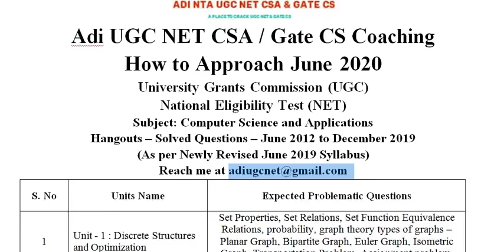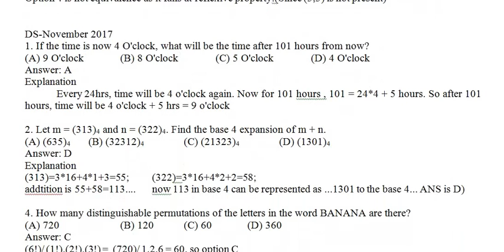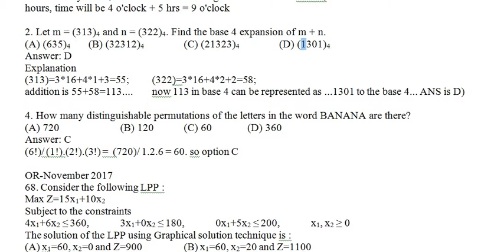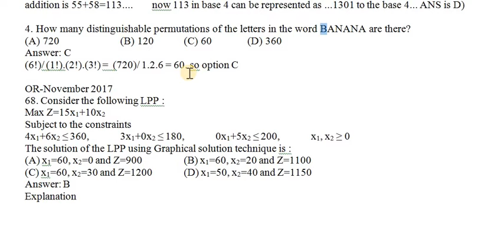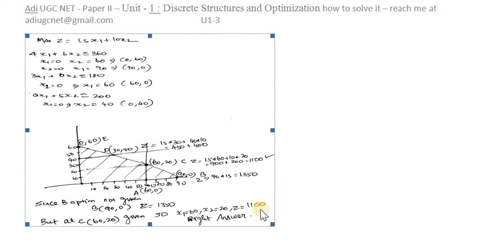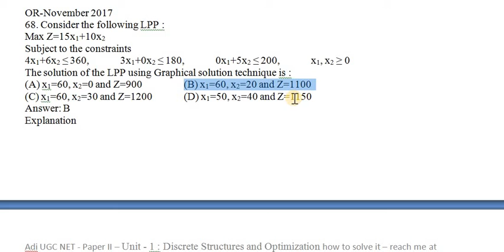NTA UGC NET Computer Science Paper 2 Unit 1 Discrete Structures&Optimization June 2020 Expected Q P3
NTA UGC NET Computer Science|Paper 2 Unit 1 Discrete Structures&Optimization June 2020 Expected Questions Part 3
DS-July 2018
88. Which of the relations on {0, 1, 2, 3} is an equivalence relation ?
Answer 2
Explanation
For a relation to be equivalent , it must be Reflexive(xRx), Symmetric(If xRy then yRx) and Transitive(If xRy and yRz then xRz) .
Option 1 is not equivalence as (1,1) is not present hence violates reflexive property.
Option 2 is equivalence as it is reflexive, symmetric and transitive.
Option 3 is not equivalence as it fails at reflexive property.(all the diagonal elements are not present i.e. (1,1),(2,2),(3,3),(4,4).
Option 4 is not equivalence as it fails at reflexive property.(Since (3,3) is not present)

DS-November 2017
1. If the time is now 4 O'clock, what will be the time after 101 hours from now?
(A) 9 O'clock  (B) 8 O'clock  (C) 5 O'clock  (D) 4 O'clock
Answer: A
Explanation
 Every 24hrs, time will be 4 o'clock again. Now for 101 hours , 101 = 24*4 + 5 hours. So after 101 hours, time will be 4 o'clock + 5 hrs = 9 o'clock

2. Let m = (313)4 and n = (322)4. Find the base 4 expansion of m + n.
Answer: D
Explanation
(313)=3*16+4*1+3=55; (322)=3*16+4*2+2=58;
addition is 55+58=113. now 113 in base 4 can be represented as ...1301 to the base 4... ANS is D)

4. How many distinguishable permutations of the letters in the word BANANA are there?
Answer: C
(6!)/ (1!).(2!).(3!) =  (720)/ 1.2.6 = 60. so option C

OR-November 2017
68. Consider the following LPP :
Max Z=15x1+10x2
Subject to the constraints
4x1+6x2 ≤ 360, 3x1+0x2 ≤ 180, 0x1+5x2 ≤ 200, x1, x2 ≥ 0
The solution of the LPP using Graphical solution technique is :
(A) x1=60, x2=0 and Z=900  (B) x1=60, x2=20 and Z=1100
Answer: B
Explanation
 This video help NTA UGC National Eligibility Test (NET) computer science and GATE computer science and TN State eligibility Test students to crack the exam